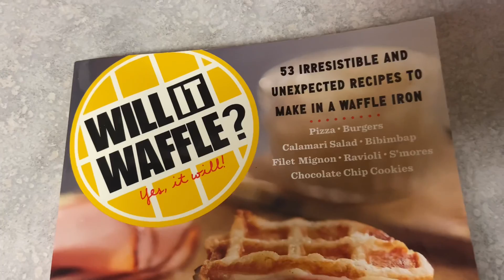Will it Waffle Episode 21